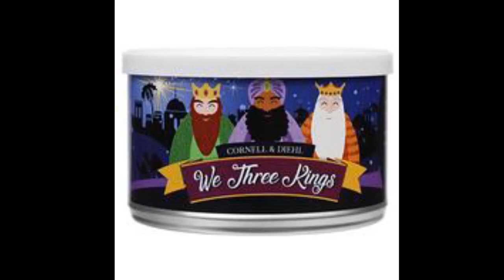Second GAW announcement & Thanksgiving Thoughts. 24 Nov 2021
GAW Rules below.  I go through the 4 items that will be given away on Sunday Dec 5th.  I also give a bit of a health update, my annual appeal for men to learn to check their breast and testicles for cancer, and a few parting thoughts on my blessings.

You must be of legal smoking age
If you are outside the US, you may enter if you 1) pay for shipping, and 2) accept the possibility that the package may be seized by customs.
To enter, make a video describing a time when a friend played an important role in your life, and provide a link to your video in the comments section of this video
All entries must be posted by Midnight (EST) December 4th.  Drawing will be held on Sunday December 5th.